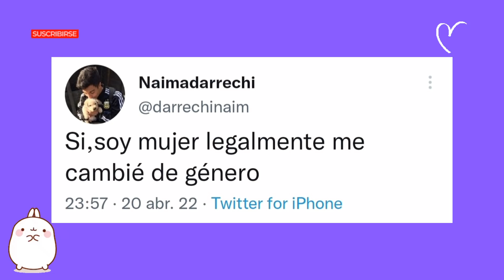SE CAE EL ESCENARIO DE KIMBERLY Y JUAN DE DIOS 😰 / MAX Y IAMFERV video bailando🖤 NAIM AHORA ES MUJER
Rod contreras se casa Rod contreras boda Rod contreras y sabrina Iamferv Darian Rojas Jean Nicole Garcia en Dubai antes y después antes y después de los tiktokers antes y después tiktok antes y después Domelipa antes y después Iamferv antes y después Kimberly Loaiza Domelipa y Dekko se casan Boda Dekkolipa Boda Depa Rod contreras llora por la boda de domelipa rod contreras reacciona a la boda de domelipa y dekko